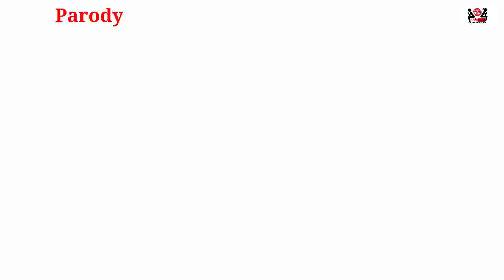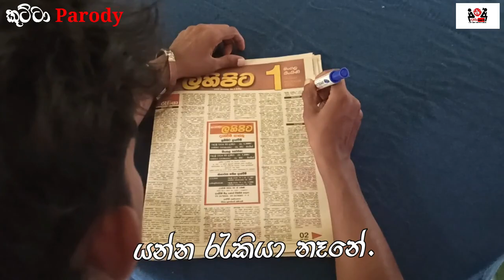ජන්දය/Chandaya Shinhala Parody Song (2020 Election Parody Song )කුට්ටා Parody Team New Song